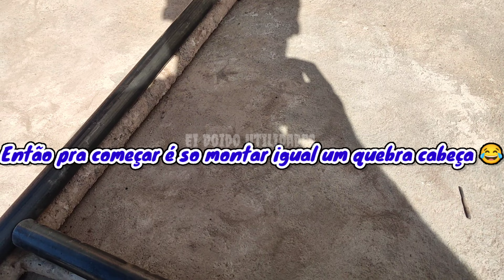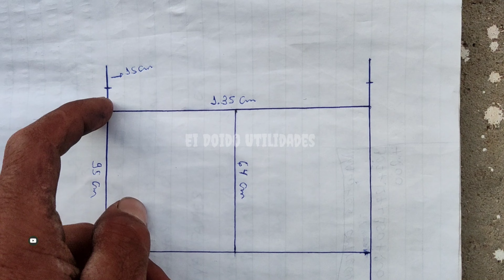Como fazer um andaime passo a passo | Fabricando andaimes | Fabricação de andaimes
‼️Sejam bem vindos e muito obrigado pela presença, e volte sempre a nos visitar. Esse canal @Ei Doido Utilidades 👈🏻tem o intuito de ajudar em várias coisas relacionadas ao dia a dia, tanto possa ajudar nesse exato momento ou até mesmo no futuro adquirindo esses conhecimentos. Então eu lhe peço humildemente, inscreva-se no canal pra me ajudar por favor 🙏🏻❤. e qualquer dúvidas que tiverem é só perguntar nos comentário que eu ajudo vcs um grande abraço e Deus abençoe ⏸família 🕭

‼️Por favor ajude meus outros Canais também 🙏🏻

🕭 Tags Usadas